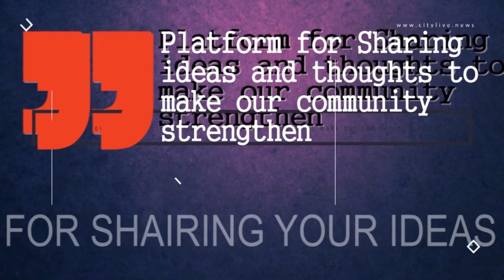CityLIVE - You must have some dream I Art Dialogue with I Artist Surander Pal Joshi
Dialogue with Artist Surander Pal Joshi
You must have some dream - जीवन में शिख़र छूने के लिए स्वप्ना द्रष्टा होना जरुरी ओर सपनो को हकीकत में पाने के लिए कड़ी मेहनत ही एक मात्र मंत्र - Artist Surendra Pal Joshi, Art Dialogues
मौका था सामाजिक सरोकारों से जुडी मैसेज आर्गेनाइजेशन द्वारा आईआईएस यूनिवर्सिटी के सयुक्त तत्वाधान में "आर्ट डायलॉग" कला संवाद कार्यक्रम का आयोजन किया गया।
Venue: IIS University, Jaipur